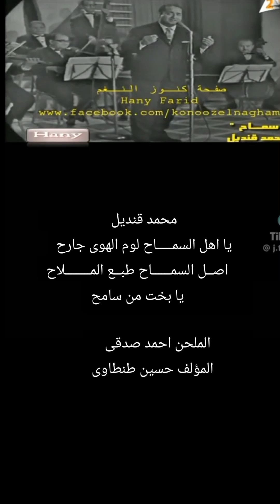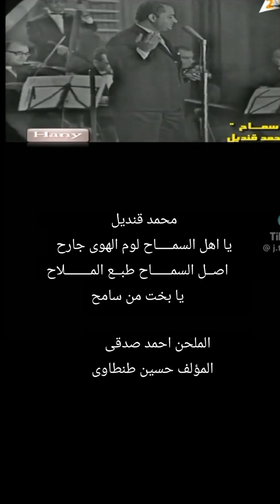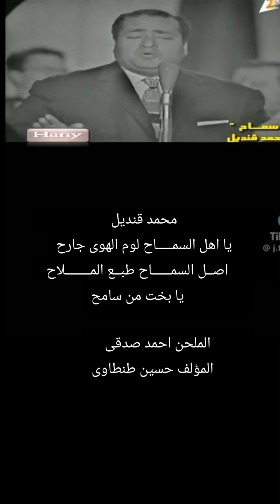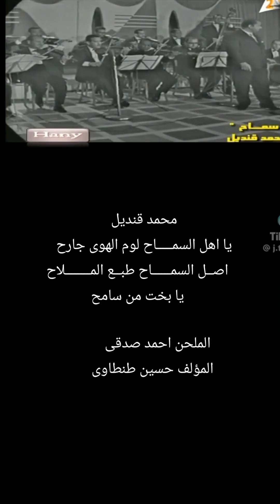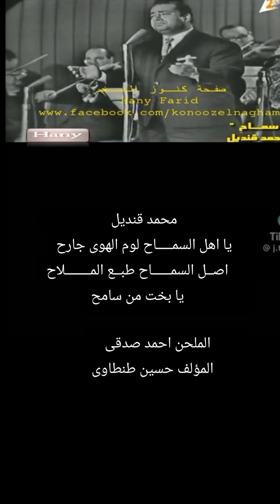22 juin 2024